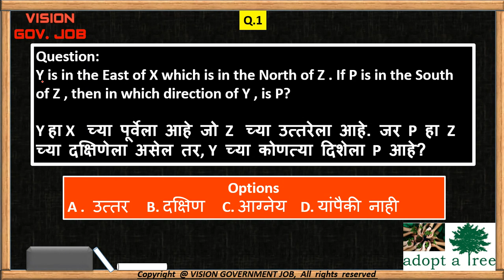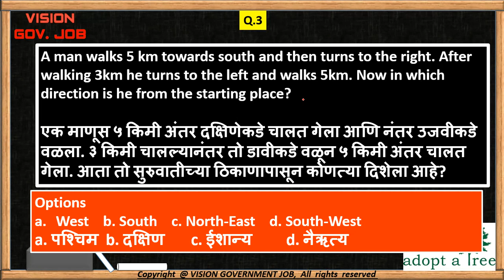Daily Quiz # 2|| Direction sense || for mpsc upsc sti psi assistant exams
|| Daily Quiz # 2|| Directions sense || for mpsc upsc sti psi assistant exams ||